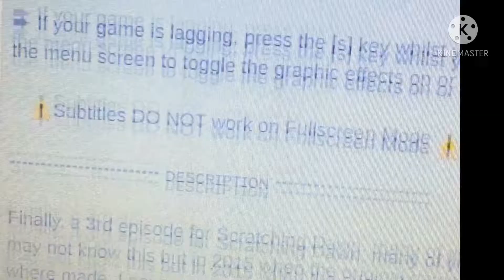A scratching Dawn error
Raaaugh!